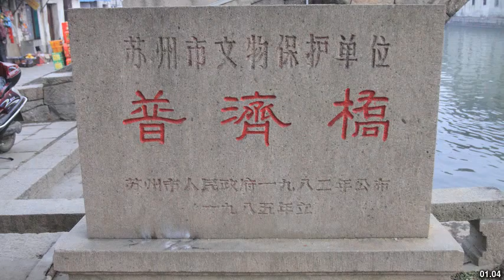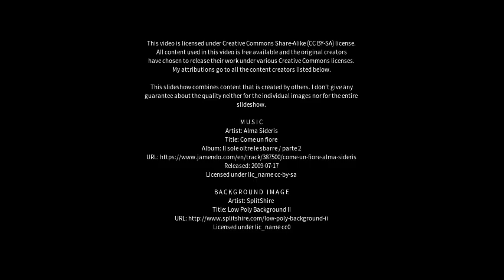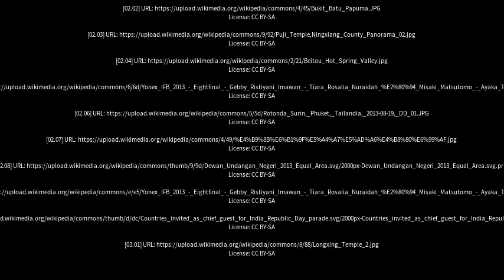Best places to visit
Best places to visit - Puji (China) Best places to visit - Slideshows from all over the world - City trips, nature pictures, etc.